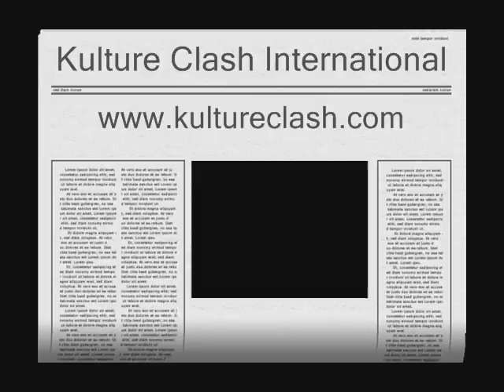Kulture Clash International Presents: Bobby Valentino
Bobby Valentino performing at 92 Q Jams "Stone Soul Picnic" in Baltimore, Maryland